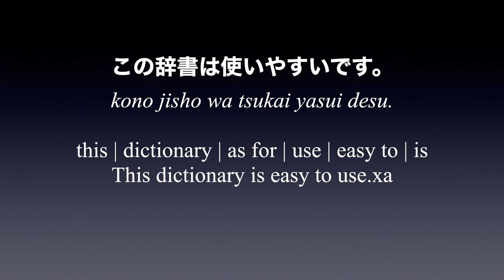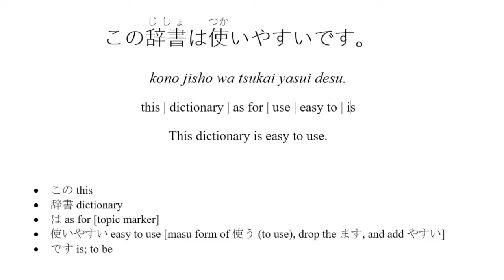Beginning Japanese Phrases 95: ～やすい easy to do…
この辞書(じしょ)は使(つか)いやすいです。
kono jisho wa tsukai yasui desu.
this | dictionary | as for | use | easy to | is
This dictionary is easy to use.

Become a Makoto+ member and get show notes with complete vocabulary and grammar breakdowns as well as sound files of just the Japanese to download.